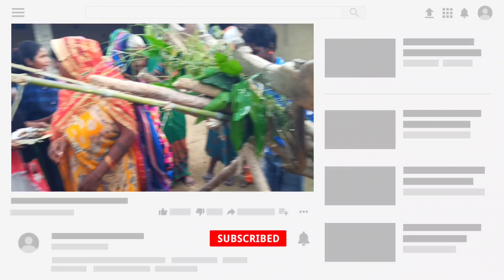शादी मैं मंडप से पहले ऐसे होती है बांस और कुश की पूजा ! ऐसे होती है बांस पूजन की रश्म - MahendraG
Also Search Type :- mahendrag69

👉About My YouTube Chanel :
•Channel Owner :- MAHENDRA KUMAR SINGH (MahendraG)
•Shoot & Camera :- MahendraG
•Manage By (Edit,Thumbnail,Tag,Upload ) :-SUMAN KUMARI

👉NOTE :- अगर हमारी वीडियो से अगर आपको किसी प्रकार की परेशानी हो तो आप हमे ईमेल कर इसकी जानकारी दे सकते है , बाकी हमारे वीडियो पसंद आए तो लाइक कीजिए , दोस्तो को शेयर कीजिए और हमारे चैनल को सब्सक्राइब जरूर कर ले !

---This Is An All Original Work Of MahendraG--